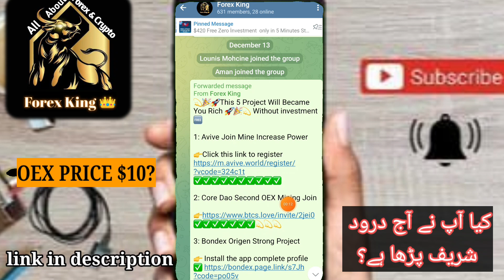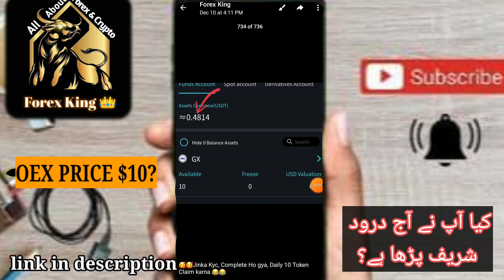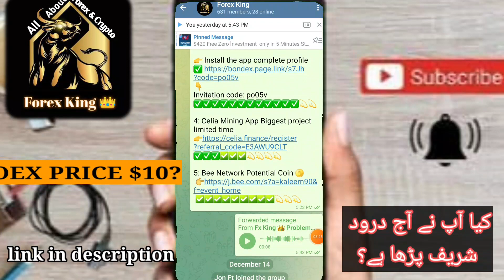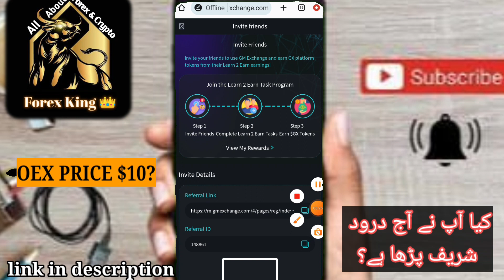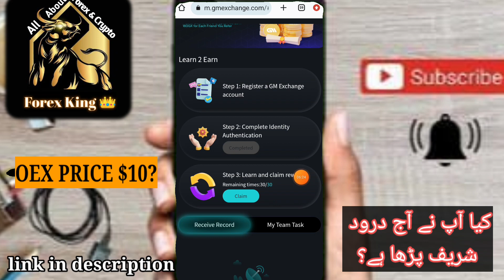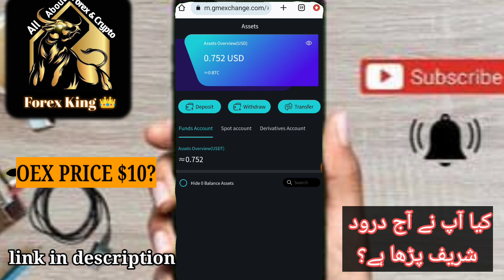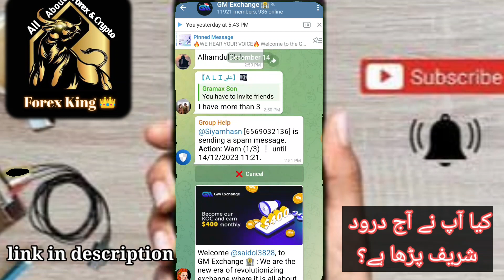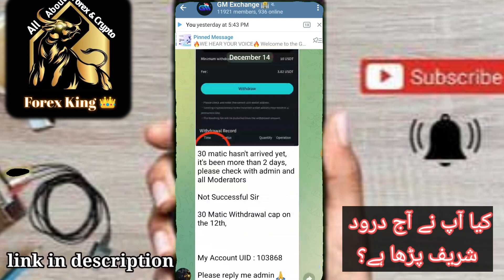Deposit not required 🔥 no trade no lots Live claim for Biggners 2023| make upto $100 minimum $20 $12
Refer code: TWM5EW

 #$20nodepositbonus
.oanda minimum deposit.
fx broker,
fbs trade online, gm exchange.
mt5 brokers, soegee future no deposit bonus.  Soegee future no deposit bonus.
mt4 demo account, . Withdrawable welcome bonus. $500 no deposit bonus. $500 welcome bonus for Biggners 2023. Forex welcome bonus.
kot4x broker.
 metatrader 4 forex trading.
etoro forex.
hfx trading platform. Rugby World Cup pu prime no Deposit Bonus.  Pu prime trading strategies.
 oanda spreads.
interactive brokers forex. Smart fx no deposit bonus.  Smart fx review.  Kraken exchange.  Kraken exchange no deposit bonus.  Kraken exchange trading. Bitfufu welcome bonus.  Bitfufu earning proof
oanda fxtrade.UuEX.CoMBonus
regulated brokers,. Graphene Fx no deposit bonus. Graphene Fx welcome bonus.
metatrader broker,. Meta doro no deposit bonus. Metadoro $100. Metadoro review. cpt market 250 no deposit bonus. cptmarket$250
fbs sign up bonus. Vonway Forex. Vonway Forex No Deposit Bonus. Vonway Forex complete details. How to get vonway Forex welcome bonus.
Cm  for united States. United State no deposit bonus $30. Forex No Deposit Bonus united States.
No deposit bonus. Makness broker no deposit bonus. Makness broker review. Makness broker withdraw method. HoW O Complete Turnover in forex Chief?. Forex Chief No Deposit Bonus. How to complete lots in Forex Chief?. Forex Chief. Bfb review. Bfb capital welcome bonus. Bfb capital no deposit bonus.